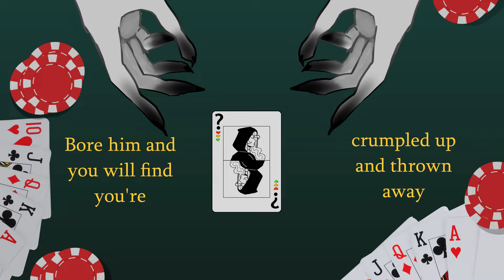Game of Life | Wild Life animatic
It took longer than I wanted but I took time to rest and actually enjoy the process. I AM  SO PLEASED WITH THIS VIDEO YOU CAN'T EVEN IMAGINE